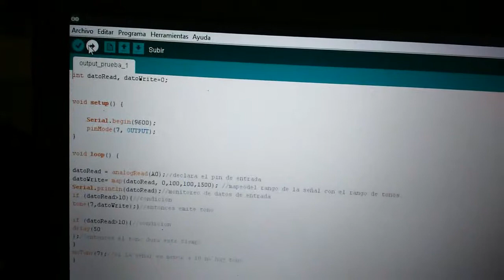Luis Sierra_FabAcademy2015_Output device_test 4